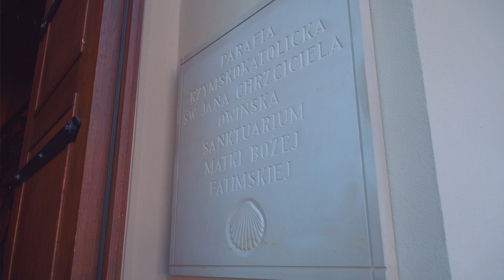Mój Poznań, moja Wielkopolska - Owińska nieznane